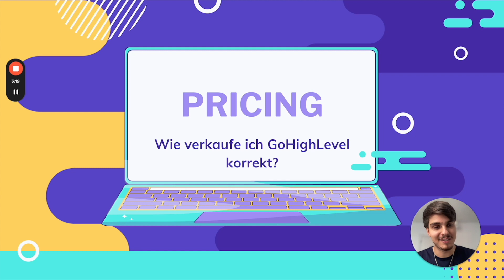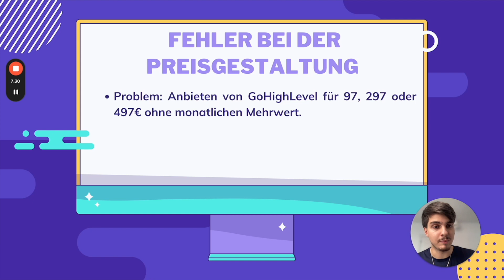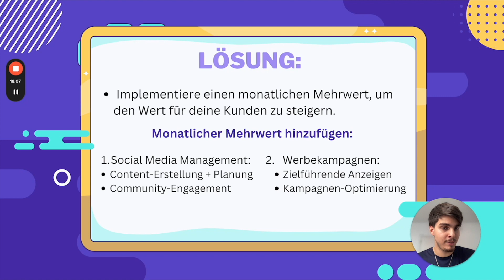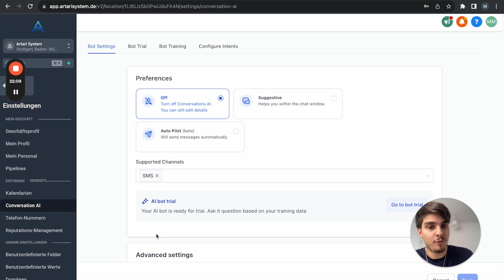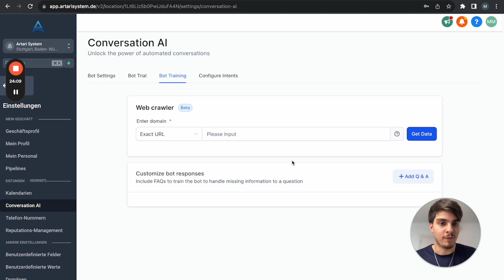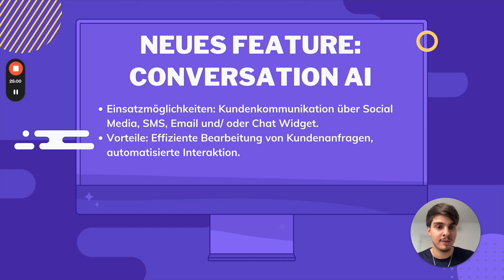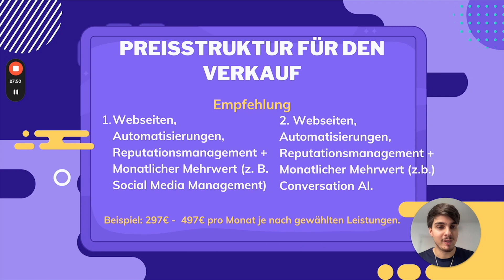Wie du lokalen Geschäften richtig GoHighLevel verkaufst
Hey, Freunde! In meinem neuesten Video erzähle ich euch, wie ich GoHighLevel erfolgreich verkaufe und dabei meinen eigenen Weg gefunden habe. Egal, ob du bereits mit GoHighLevel vertraut bist oder gerade erst anfängst, meine Tipps und Tricks könnten dir dabei helfen, deine Verkaufsfähigkeiten zu verbessern. Ich gebe dir einen Einblick in meine Herangehensweise, wie ich potenzielle Kunden anspreche, sie von den Vorteilen von GoHighLevel überzeuge und letztendlich erfolgreich abschließe.